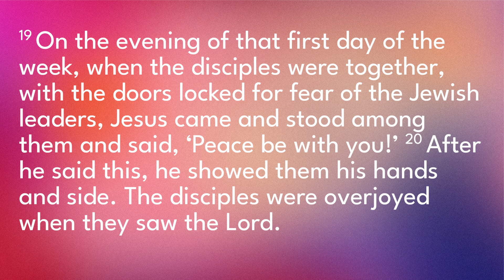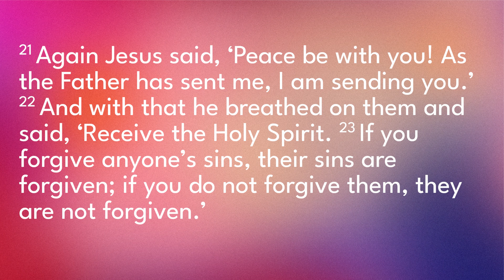The uncomfortable truth about forgiveness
Following on from our series on Jesus' Unseen Foundation, Kristin takes a look at forgiveness and the uncomfortable feelings that can bring up in us.